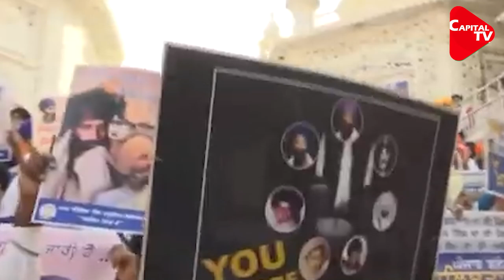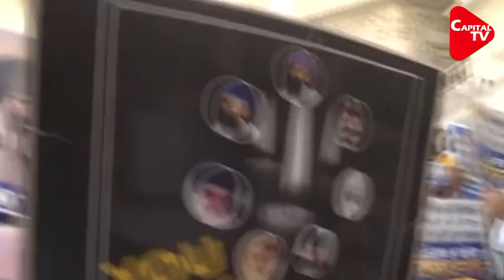Pro Khalistan Slogans Raised In Amritsar During Protest Over Operation Blue Star | Capital TV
On June 6, pro-Khalistan slogans were raised at Harmandir Sahib (Golden Temple) in Amritsar on the 38th anniversary of Operation Blue Star. Notably, Chief Minister Bhagwant Mann had a closed-door meeting with Gyani Harpreet Singh, Jathedar, and Akal Takht. It is unclear what CM Mann and Singh talked about.